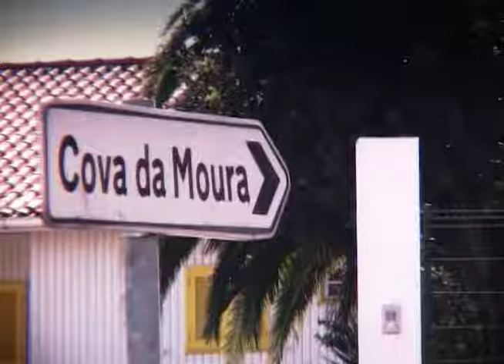Bom ky Baly - Undi nu ta mora